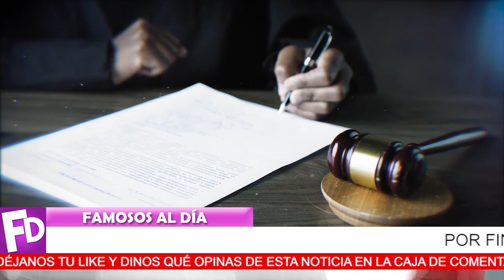🔴😬 ¡ No Vera La 𝗟𝗨𝗭 𝗣𝗢𝗥 19 𝗔Ñ𝗢𝗦 El Cantante y Actor / 𝗨𝗟𝗧𝗜𝗠𝗢 𝗠𝗜𝗡𝗨𝗧𝗢 ! 🔻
No se esperaba esto el exgaribaldi, ya hay resolución de parte del juez.

¡ BIENVENIDOS ‼️